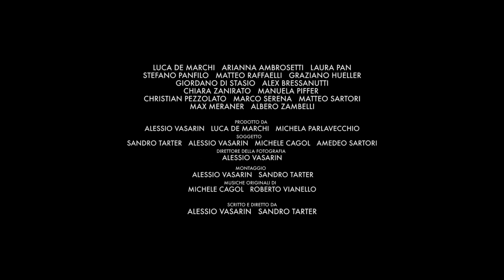Strings - Quella cos'è? - Clip dal film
Clip tratta dal film di fantascienza Strings.

David, studente di fisica, viene in possesso di uno strano oggetto che consente un salto in un'altra dimensione, del tutto simile alla nostra, ma nella quale le relazioni tra le persone sono rette da regole inquietanti. Sembra uno strano gioco senza particolari conseguenze, fino a quando qualcuno non cercherà in ogni modo di impedire che questo accada.

Con Luca De Marchi, Arianna Ambrosetti, Laura Pan, Stefano Panfilo.
Diretto da Alessio Vasarin e Sandro Tarter.